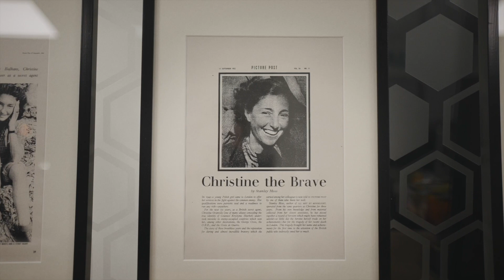Krystyna Skarbek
Skarbek's CEO, Paul Heugh, on our namesake, Krystyna Skarbek.

Skarbek’s name is inspired by the accomplishments of Britain’s longest serving special operations agent, a Polish woman; Krystyna Skarbek. She exemplified elements of the firm’s ethos and through commitment and creativity achieved things out of proportion to her as an individual.